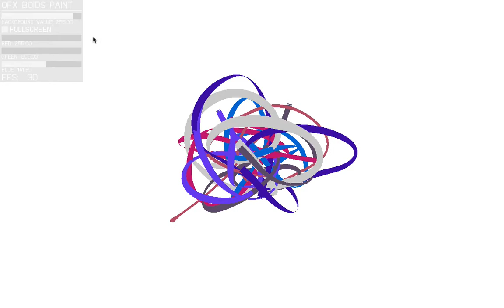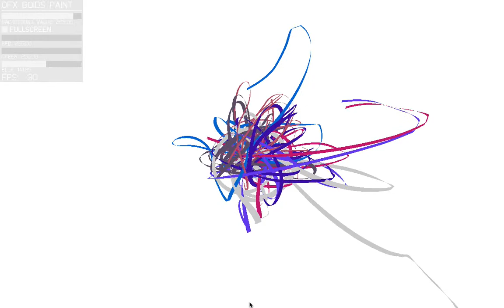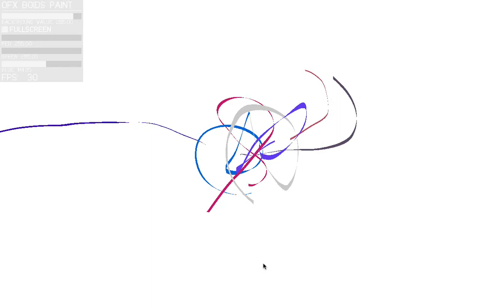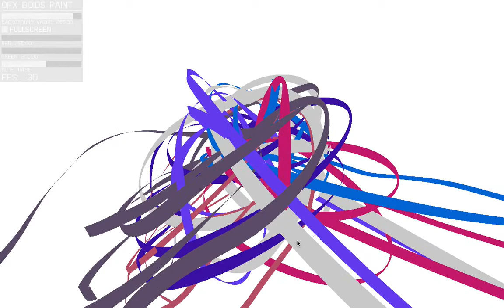OFx Kinect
yeah